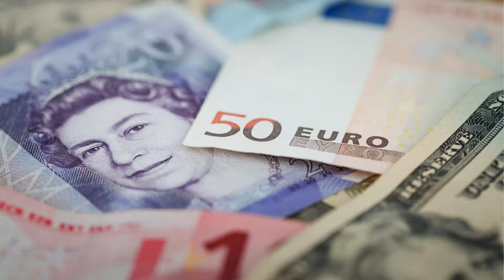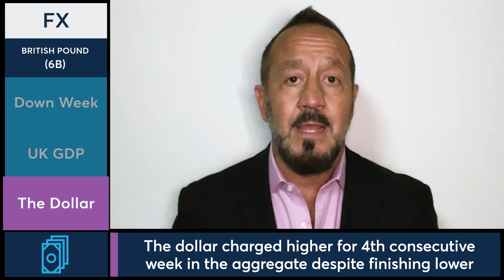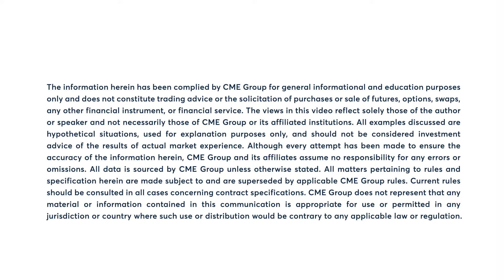The British pound was lower for a fifth week. 6/28/24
The British pound was lower for a fifth week. Bob Iaccino has more.